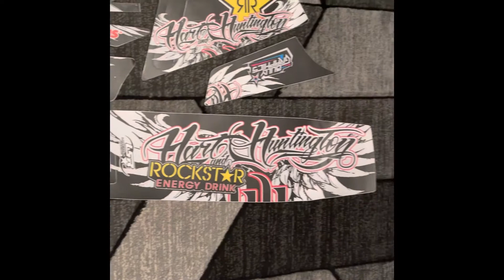Bully graphics kit for Yamaha banshee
Bully graphic kit for Yamaha banshee.
Rockstar energy